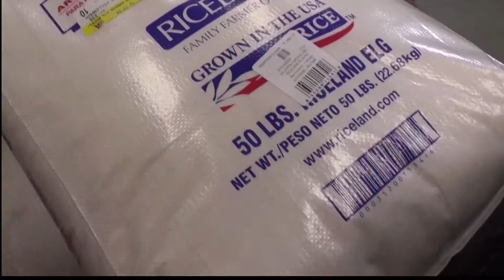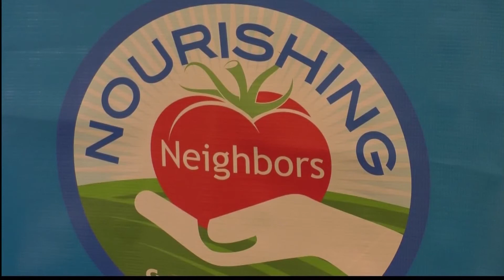Kindness In Action November 12, 2019